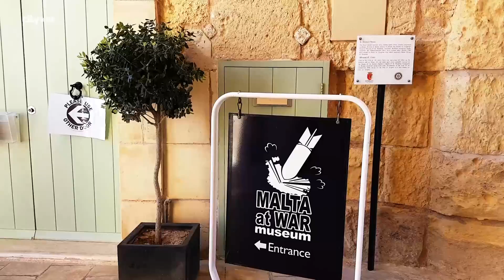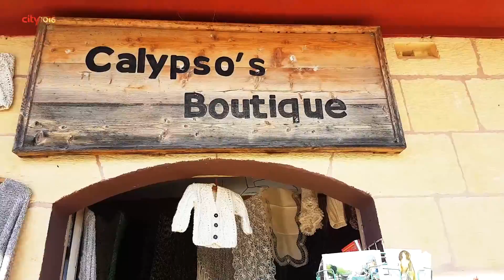Malta Without The Azure Window | Wanderlust With Parikshit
Did you know that Malta is NOT just one Island and that it is an archipelago! I got invited to this beautiful country by the Malta Tourism Authority.
The landscapes are breathtakingly beautiful, the sea is mesmerising and the air is as fresh as it can be.
In this edition of Wanderlust With Parikshit I am taking you around Malta and showing you the Dwejra Bay area after the collapse of the Azure Window.